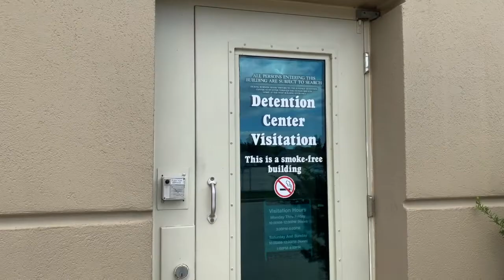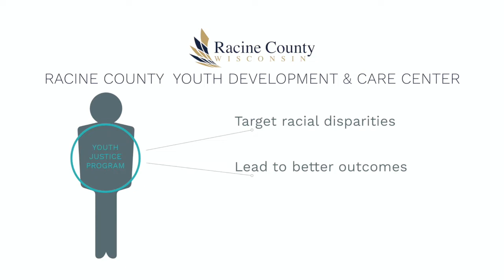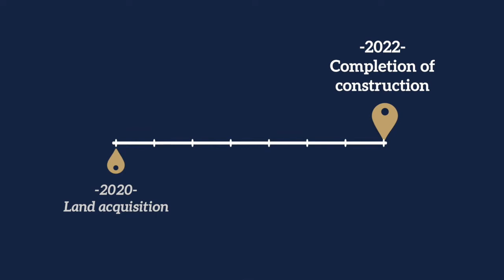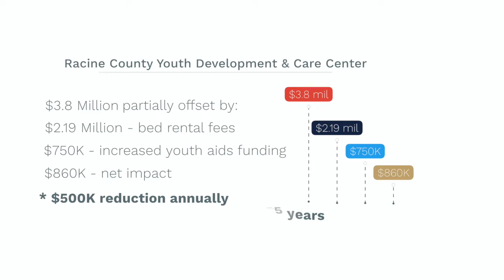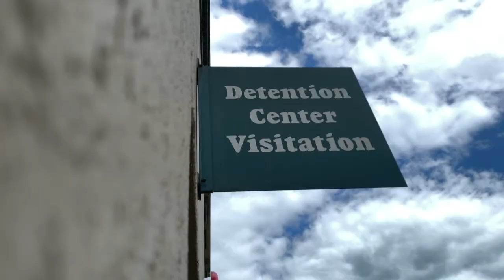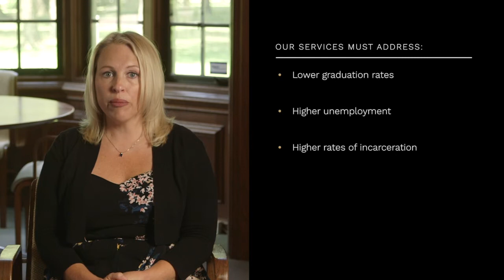Racine County Youth Development & Care Center